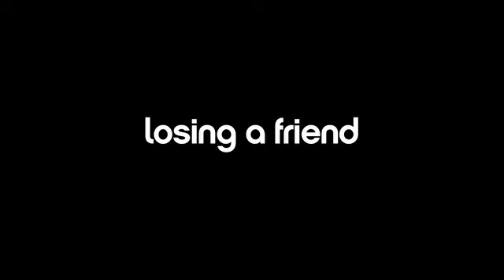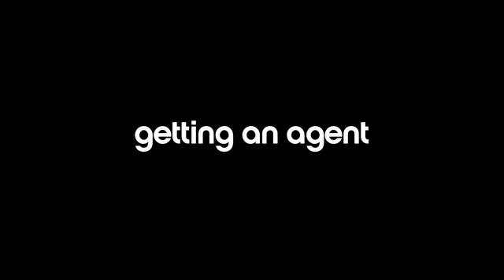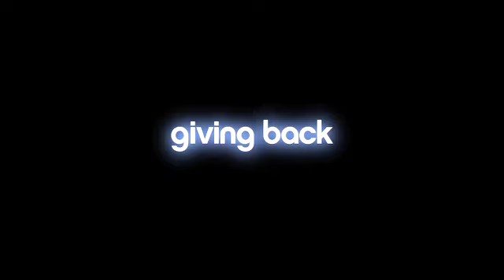Kara's Journey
Video clip exploring the professional journey of Kara Killmer on If I Can Dream, a show on Hulu.com. Editor: Eric Johannsen